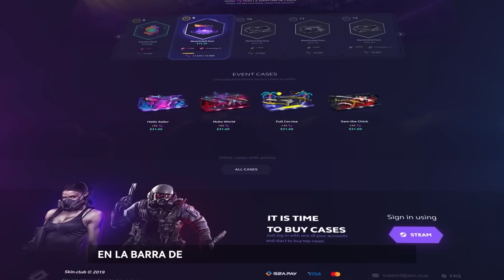EL PROFESIONAL MAS GUARRO DE CSGO | LAS MEJORES JUGADAS DE CSGO EN REEDIT